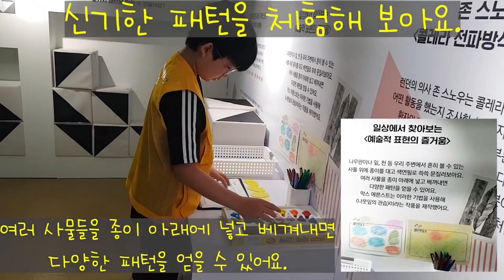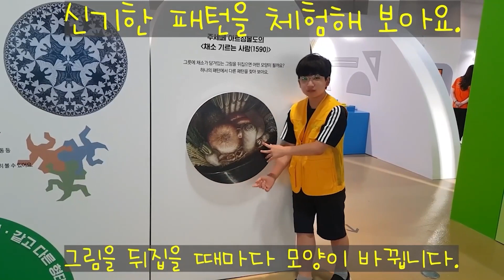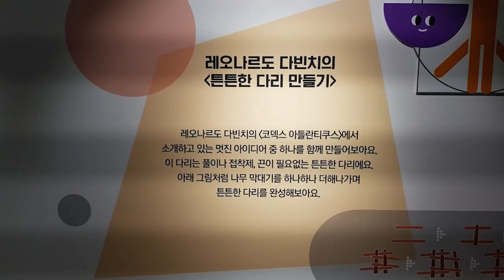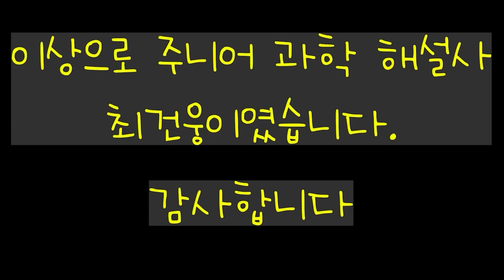10+a: 열 개의 공간 열한 가지 생각 Zone06. 신기한 패턴 & Zone09. 빛나는 다빈치 【최건웅(9기)】 | 주니어 과학해설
국립대구과학관 10주년 기념특별전 ‘10+a: 열 개의 공간 열한가지 생각’ Zone 06. 신기한 패턴 & Zone 09. 빛나는 다빈치에 대해 알아봅니다.
 ▫️만든이 : 주니어 과학해설사 제9기 최건웅